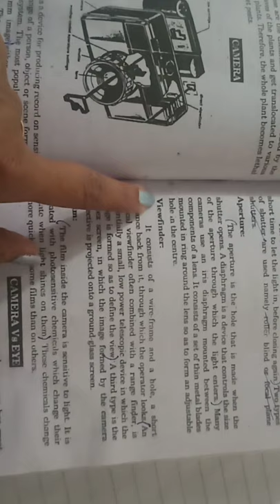ADP everyday science "camera"